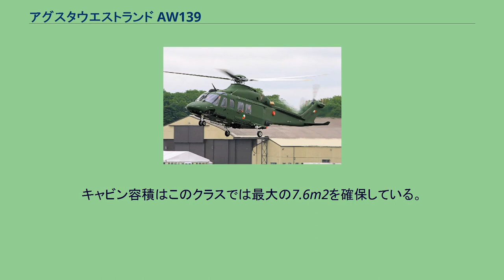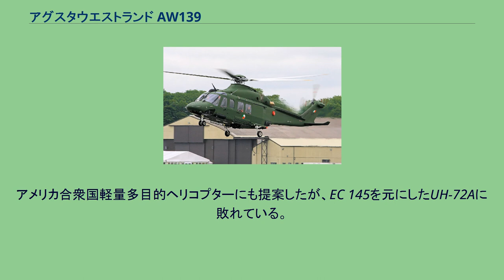アグスタウエストランド AW139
アグスタウエストランド AW139 アイルランド空軍の運用機 アグスタウェストランド AW139（AgustaWestland AW139）は、アグスタウェストランド社が生産する15席の中型双発ヘリコプターである。
救命救急や要人輸送、捜索救難、海上油田への送迎を想定している。
当初は、アグスタとベル・ヘリコプターテキストロンが共同で開発を進めていたためAB139と呼ばれており、ベルが計画から撤退した後AW139に改名された。
AW139は、2基のプラット・アンド・ホイットニー・カナダPT6C ターボシャフトエンジンを搭載している。
片発停止時の緊急出力が大きいため、AW139は片発のみでも全備重量を支えられる世界初の双発ヘリコプターとなった。
これによって、最大離陸重量でも屋上ヘリポートからカテゴリーA（日本の耐空類別輸送TA級）での離陸が可能である。
キャビン容積はこのクラスでは最大の7.6m2を確保している。
最初のAW139は、2001年2月3日にイタリアのヴェルジャーテで初飛行した。
最初の量産型は2002年6月24日に生産され、2003年には受領された。
2006年7月時点で会社は190機受注して30機が納入された。
2007年には2番目の生産ラインがフィラデルフィアに開業した。
軍用機としては要人輸送用としての採用が多く、純粋な軍用としては救難機として採用したイタリア空軍の他、アイルランドやカタールが運用している程度である。
アメリカ合衆国軽量多目的ヘリコプターにも提案したが、EC 145を元にしたUH-72Aに敗れている。
2006年のファーンボロー国際航空ショーでは、AW139の拡大版である軍用ヘリコプターAW149を発表した。
HH-139A 横浜市消防局航空隊保有のAW139（はまちどり1） 主に公的機関での採用が多いが、報道取材用途でも使用されている。
出典: アグスタウェストランド. “AW139 Offshore” (英語). 2015年6月8日時点のオリジナルよりアーカイブ。
2015年9月5日閲覧。
諸元 性能